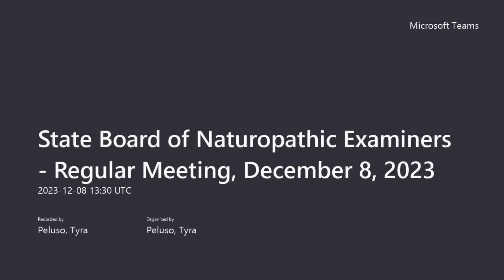State Board of Naturopathic Examiners Regular Meeting, December 8, 2023